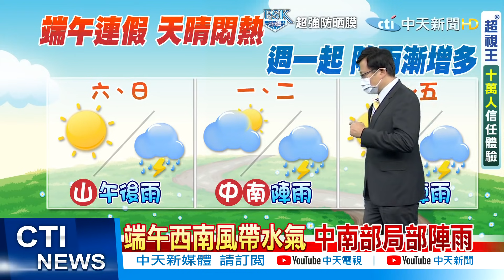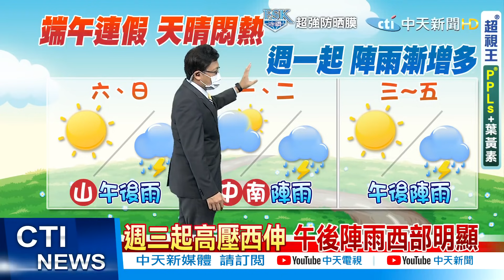【每日必看】端午西南風帶水氣 中南部局部陣雨@中天新聞CtiNews 20210611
歌名: Sunspots
作者: Jeremy Blake
類型: Dance & Electronic
氣氛: Happy Music